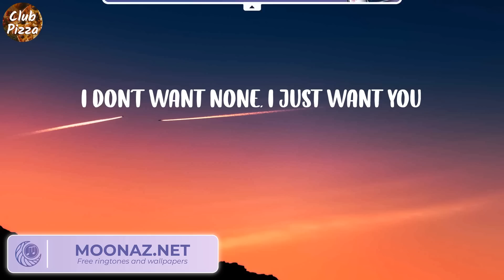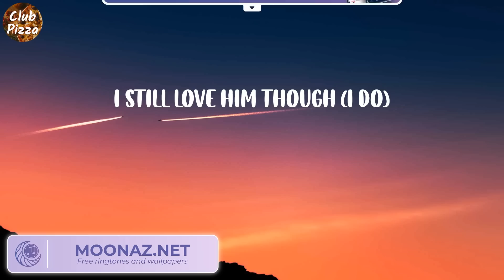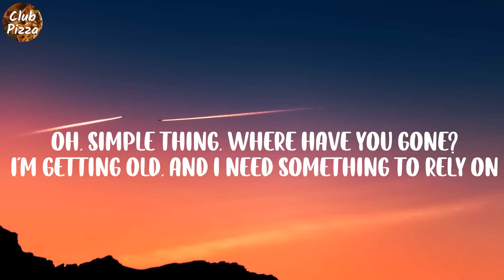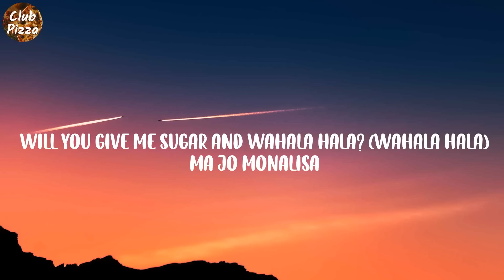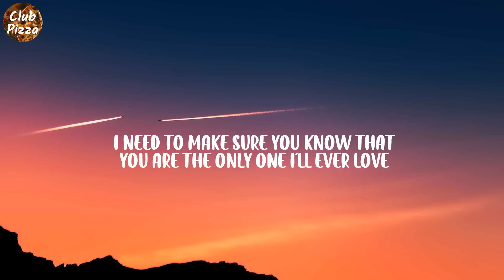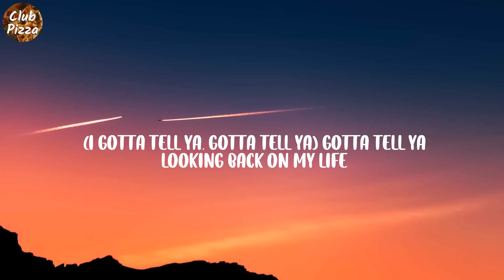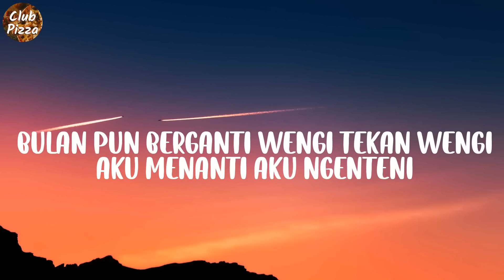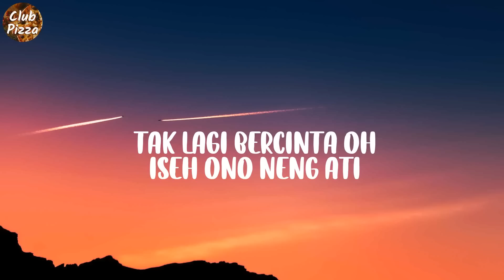Best songs to boost your mood 🍦 Playlist for study, working, relax & travel